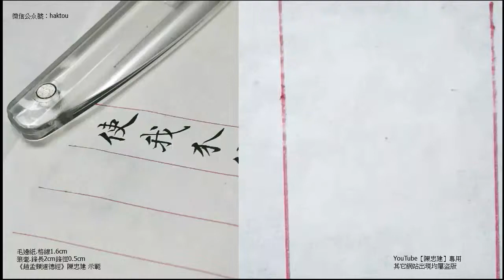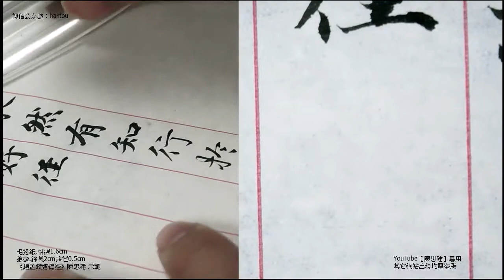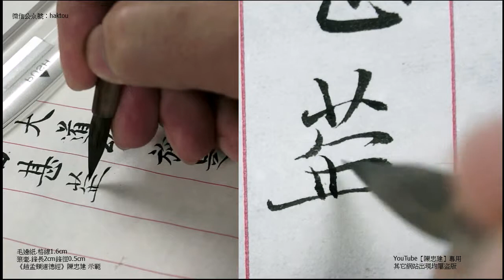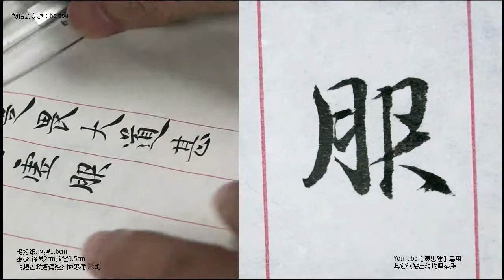〈趙孟頫道德經〉220夷而民好徑朝甚除田甚蕪倉甚虛服文